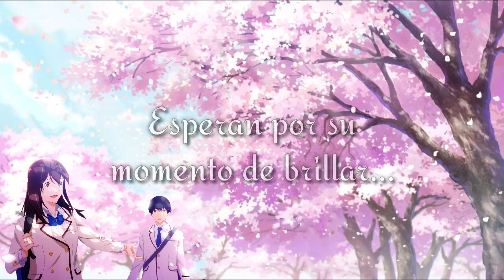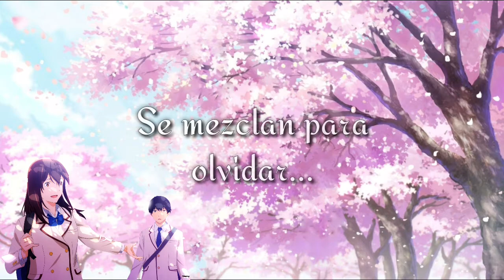Shunkashuto - Sumika - Kimi No Suizou Wo Tabetai ED Spanish Cover Fernando Chávez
¡Nuevo cover!... Luego de tanto tiempo sin poder grabar, logré hacer cover de esta canción de la película Kimi No Suizou Wo Tabetai, o al español, Quiero Comerme Tu Páncreas...
Usé la adaptación que Ryza Vera creó uwu